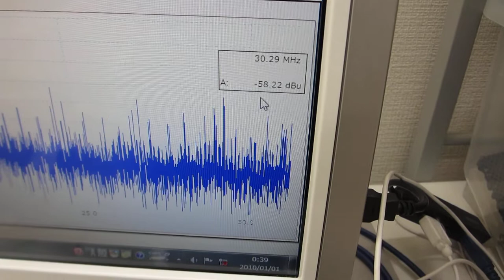超音波プローブの発振制御による部品検査技術